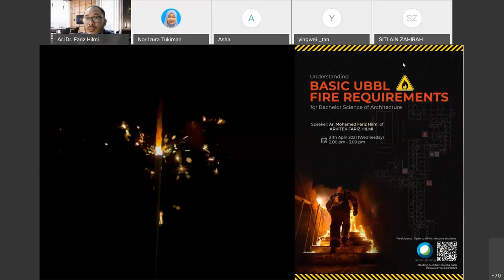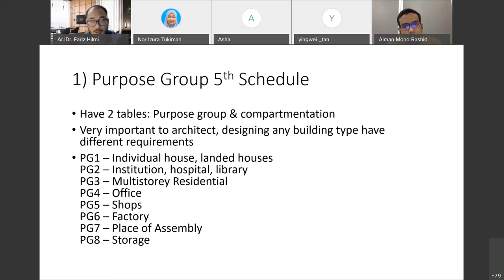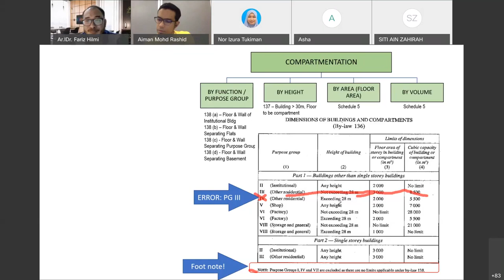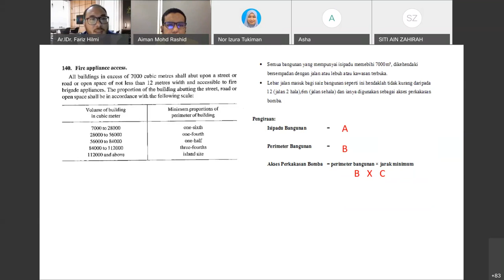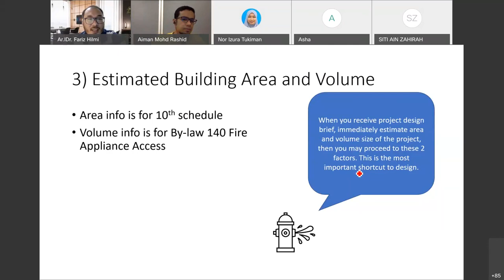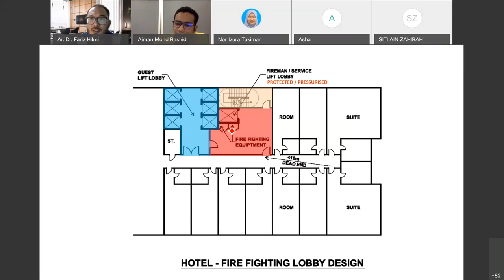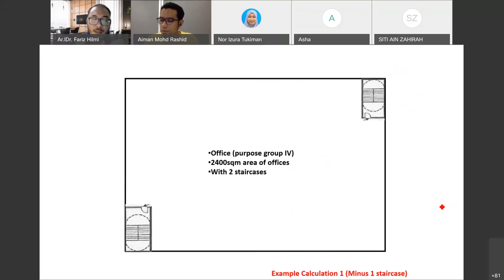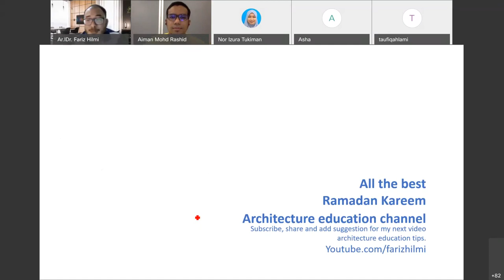Understanding Basic UBBL Fire Requirements by Ar Mohamed Fariz Hilmi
Topic : Understanding Basic UBBL Fire Requirements for Bachelor Science of Architecture
Speaker : Ar. Mohamed Fariz Hilmi of ARKITEK FARIZ HILMI
Date : Wednesday, 21th April 2021
Time : 2.00 pm - 3.00 pm
Participants : Open to all Architecture students